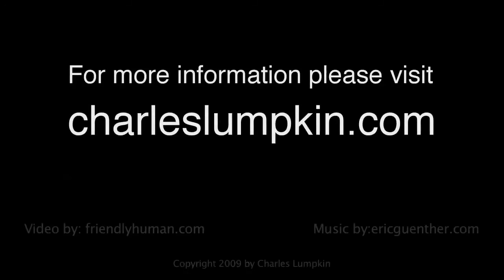SEO: Be A Content Creation Beast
In this video, Charles Lumpkin describes the importance of creating a wide variety of content for SEO purposes. Whether it's articles, white papers, videos, or pictures, you have to become a content creation beast.